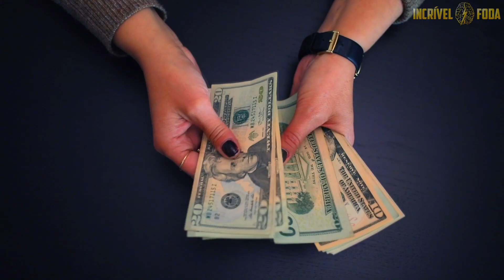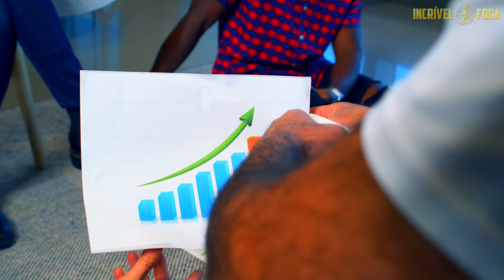Luciano Hang - COMO NÃO QUEBRAR SUA EMPRESA! Dicas fundamentais para um bom empreendedor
👉 Neste vídeo, Luciano Hang, o fundador da Havan, entrevistado pelos Irmãos Dias, te ensina grandes lições de sucesso.

Segundo Hang, uma das formas de você ter sucesso no seu negócio, é você cuidar bem do seu cliente.

🔔 Faça parte de nossa família! @incrivelmentefoda ✔
Canal Oficial do Luciano Hang:@LucianoHangOficial
Canal dos Irmãos Dias Podcast:@irmaosdiaspodcast